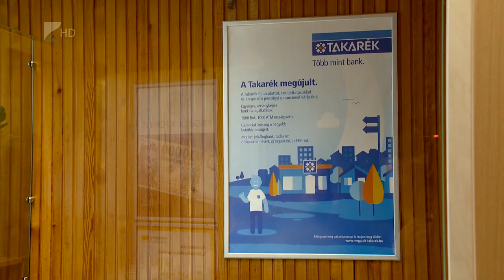Korszerűsített épületben - Kölcsey Tv